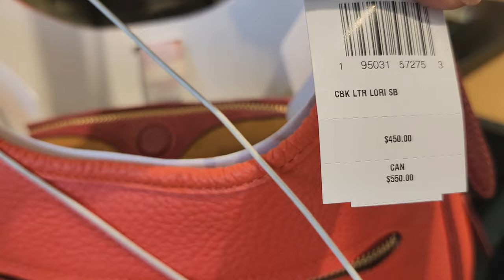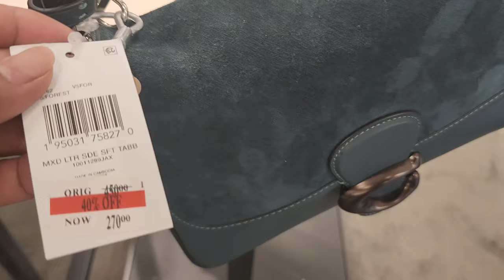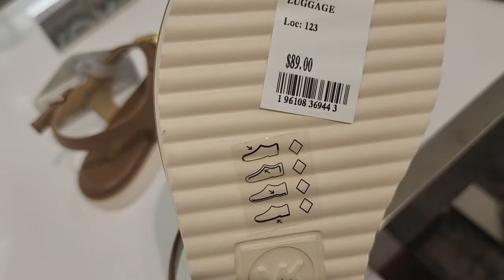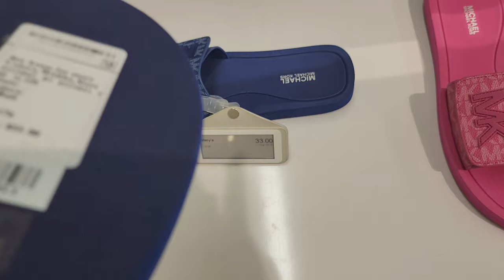COACH NEW YORK AND BRAHMIN 2023 COLLECTION shopwithme browsewithme 👝👜👛